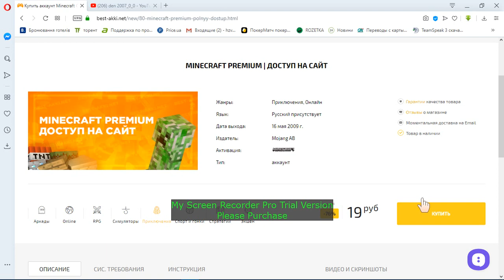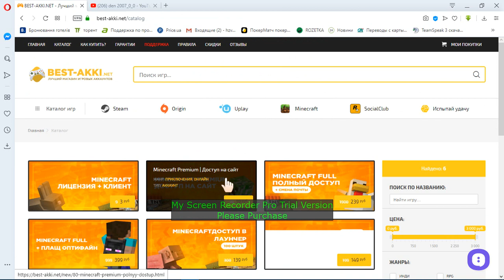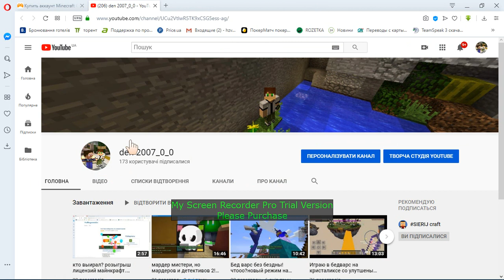Снова розыгрыш лицензий майнкрафт! Майнкрафт Розыгрыш. Розыгрыш майнкрафт лицензий. Майнкрафт!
Всем привет 👋 вы на канале den2007_0_0, и на етом канале вы найдёте почти всё, что связано с майнкрафтом, ето обзор версий майнкрафт как джава ендишн, так и на покет ендишн, обзор серверов и также мини-игры в майнкрафте. Также на моём канале можнно увидить конкурсы. Заинтересовались? Ёще услышимся.